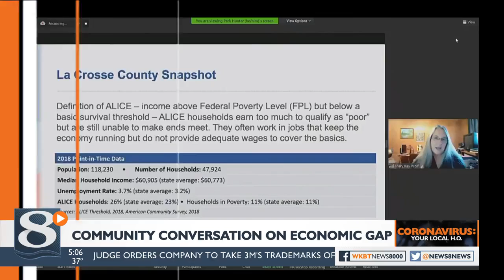No one injured in La Crosse basement fire